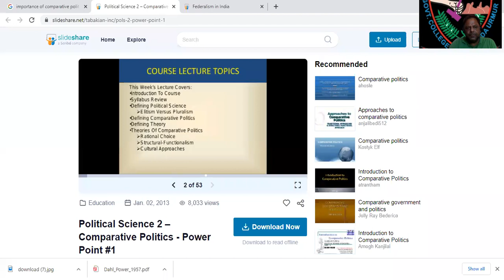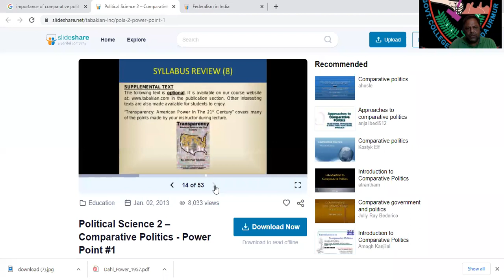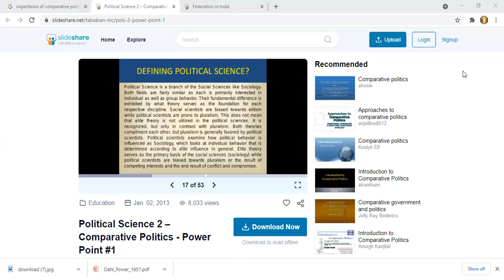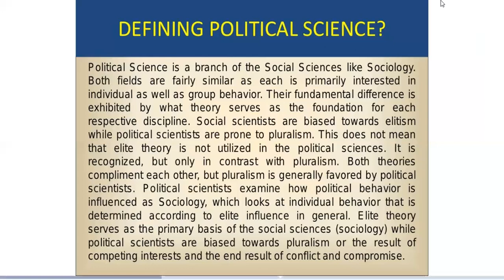BA V SEM IMPORTANCE AND DIFFCULITIES OF COMP POLITICS 16 9 21